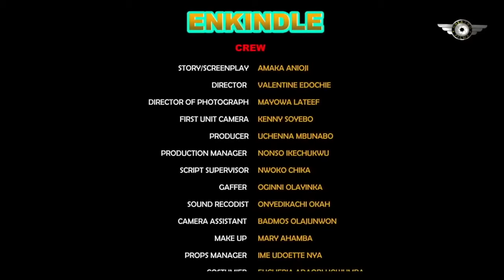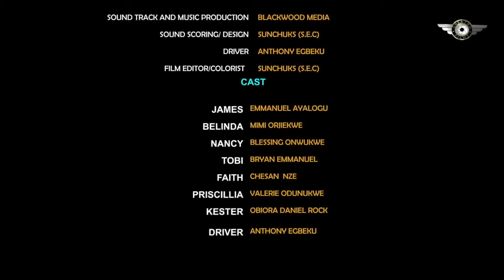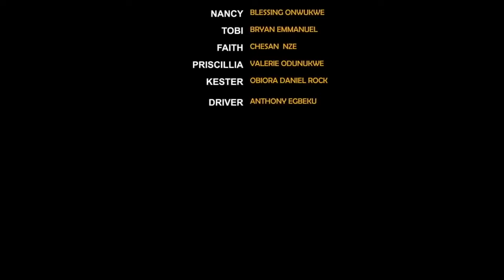HE CAME BACK BEGGING AFTER CHEATING ON ME WITH MY FRIEND - MIMI ORJIKWE 2024 NEW NIGERIAN MOVIES